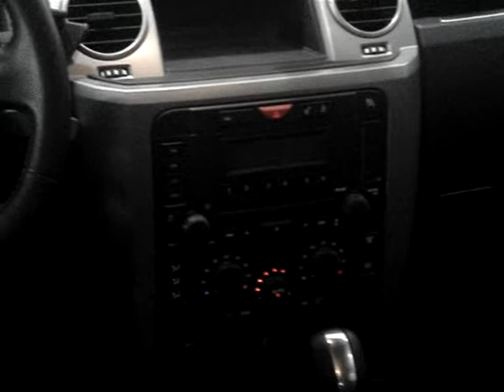LAND ROVER DISCOVERY 3 2 7 SE 4X4 V6 24V TURBO DIESEL 4P AUT INT